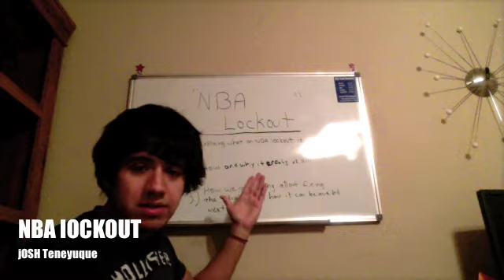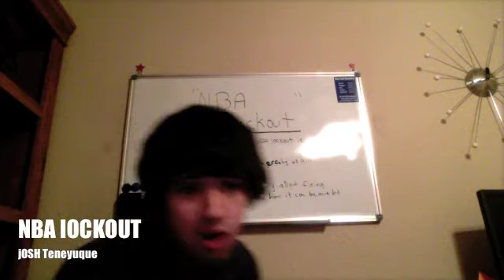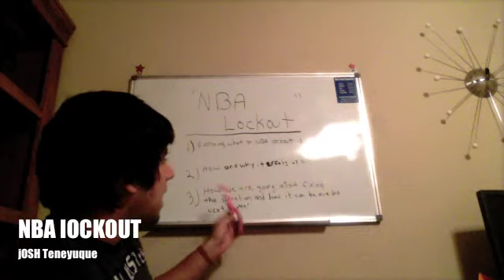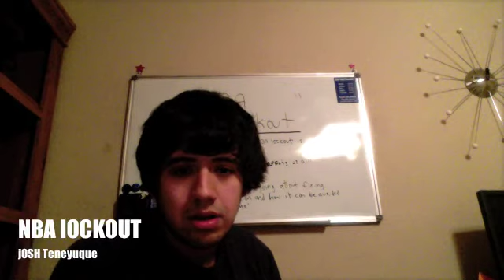School Project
Nba lockout discussed